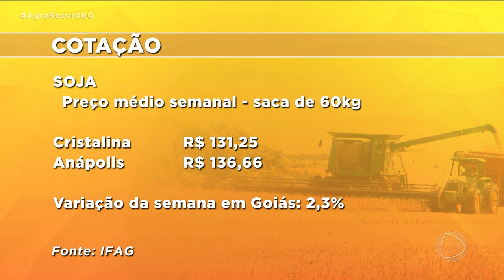AGRO RECORD 17/12/2023 - PROGRAMA COMPLETO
PRODUÇÃO DE MANDIOCA CRESCE E BATE RECORDE EM GOIÁS, PRODUTOR INVESTE EM TOMATE CEREJA E AGORA ESTÁ VENDENDO O FRUTO PARA O MATO GROSSO, TÁ DIFÍCIL ACHAR UVA BOA E BARATA POR CAUSA DAS FESTAS DE FIM DE ANO, ESTUDANTE RECEBE PRÊMIO NACIONAL POR PROMOVER PRÁTICAS SUSTENTÁVEIS NA AGRICULTURA,
HOJE TEM SERTANEJO RAIZ E A COMIDA É UM CLÁSSICO DA CULINÁRIA GOIANA: FRANGO COM GUEROBA! A MÚSICA É COM UMA CANTORA QUE ESBANJA BELEZA E SIMPATIA, THAYNARA ALVES.